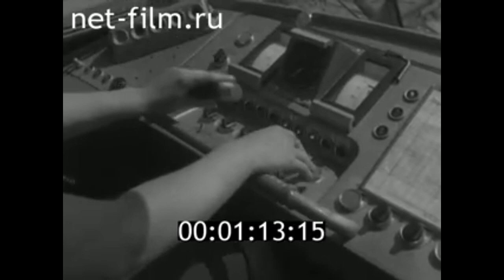1987г. Волгоград. трамвай